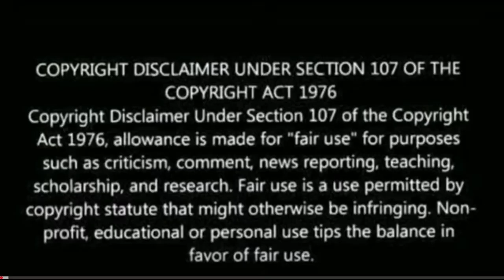KGF CLIMAX Scene Reaction | YASH, Srinidhi | Prashanth Neel | KGF CHAPTER 1 CLIMAX SCENE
kgf rocky entry scene
kgf Rocky's Next Mission scene
kgf pub scene
kgf petrol scene
kgf monster scene
kgf interval scene
kgf Climax Scene
kgf fight scene
kgf police station scene
kgf song
kgf bgm
kgf bun scene
kgf rocky since 1951 scene
kgf rocky brand scene
kgf garuda statue scene
kgf garuda scene
kgf bike scene
kgf bike fight scene
kgf reaction
kgf
reaction
kgf bullock cart scene
kgf cart scene
kgf the monster scene
kgf monster scene
kgf enters narachi
kgf hammer scene
kgf hammer fight scene